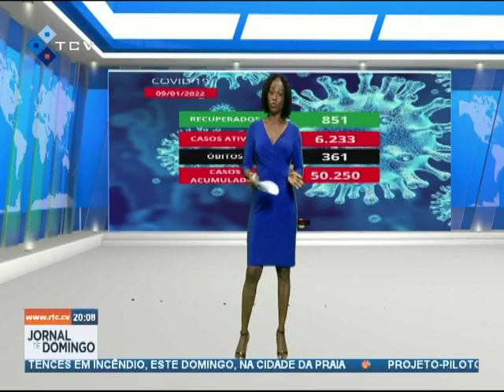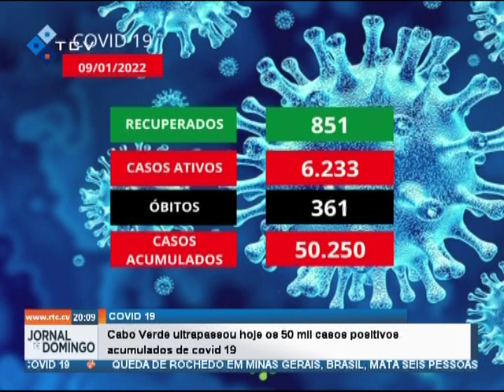Cabo Verde ultrapassou hoje os 50 mil casos positivos acumulados de Covid-19